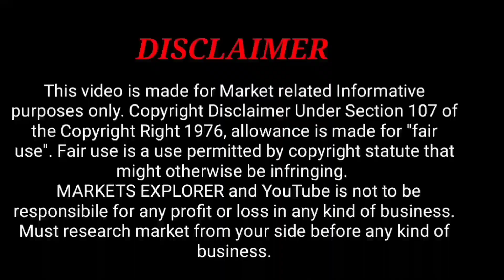CHEAPEST COSMETIC ITEMS & ARTIFICIAL JEWELLERY MARKET / COSMETIC WHOLESALE MARKET SADAR BAZAR DELHI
SHOP NAME:-K.K.S COSMETIC AND JEWELLERY

Address:-  56 SHOP THIRD FLOOR MITHAI PULL SADAR BAZAR Delhi-110006

Payal bichhuaa wholesale market bangles wholesale market hair accessories wholesale market Bra panty Wholesale market jewellery